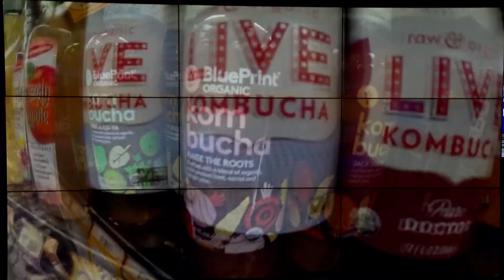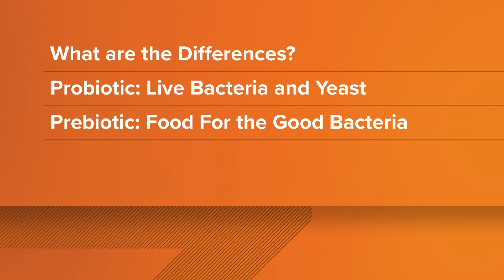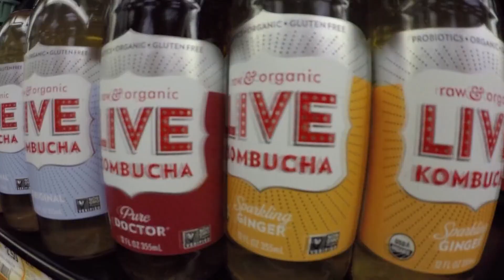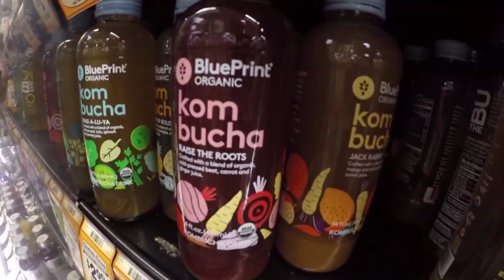Probiotics vs. Prebiotics: Everything you need to know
A Valley doctor shares the differences between probiotics and prebiotics and the benefits of both.